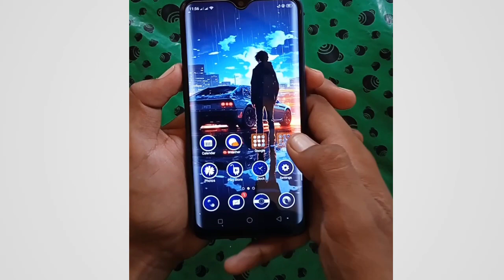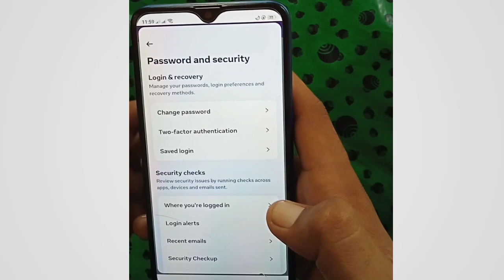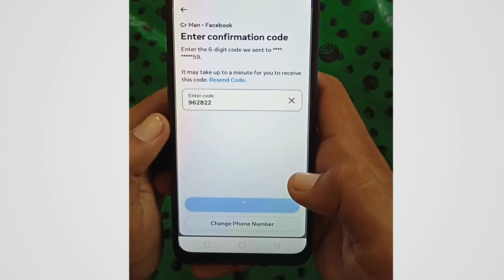Facebook Security Settings 2023 | How to Secure Facebook Account | How to Protect Facebook Account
About this Video:
In this video, you will learn about facebook Security Settings, how to protect facebook ID from hackers.so, after watching you will learn all security settings about Facebook account.

Other Queries:
How to secure your facebook account
how to secure facebook account
facebook security
secure facebook id
Facebook Security Settings
Facebook account security settings
Facebook Security Settings 2023
How to protect facebook id from hackers
facebook two factor authentication code not received problem solved 2023
facebook settings
facebook settings privacy
facebook security
facebook setting
facebook security setting
facebook privacy and security settings
setting facebook security
setting facebook account
facebook two step verification
two step verification facebook
facebook two factor authentication
facebook par two step verification kaise kare
2 step verification facebook
apne facebook account ko hack hone se kaise bachaye
facebook hack hone se kaise bachaye 2023
fb hack hone se kaise bachaye
facebook account hack hone se kaise bachaye
fb account ko hack hone se kaise bachaye
facebook id hacking se kaise bachaye
facebook hacking se kaise bachaye
facebook account secure kaise kare
facebook secure kaise kare
secure facebook account
facebook account ko secure kaise kare
facebook,facebook secure kaise karen
facebook account ko secure kaise karte hain
facebook account protect kaise karen
facebook security
facebook id secure kaise kare
facebook idd security
facebook idd secure karne Ka tarika
facebook idd security code
facebook idd security settings